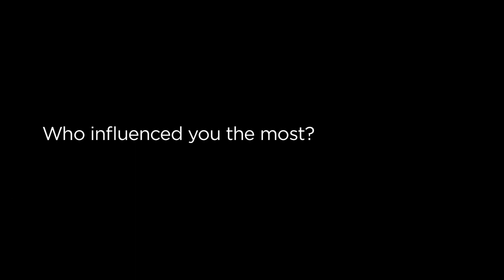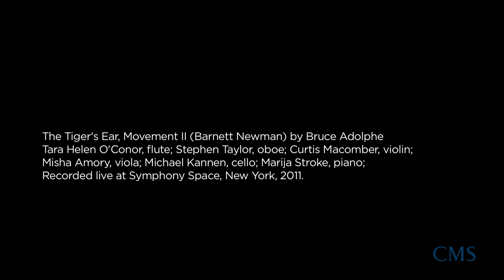Bruce Adolphe Artist Profile Part 1 - July 2012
Bruce Adolphe, Resident Lecturer and Director of Family Programs of the Chamber Music Society, is also an eminent composer. This is Part 1 of our Artist Profile with Adolphe, as he celebrates 20 years with the Chamber Music Society.

Featured Music: The Tiger's Ear, Movement II (Barnett Newman) by Bruce Adolphe
Tara Helen O'Connor, flute; Stephen Taylor, oboe; Curtis Macomber, violin; Misha Amory, viola; Michael Kannen, cello; Marija Stroke, piano
Recorded live at Symphony Space, New York, 2011

The Chamber Music Society of Lincoln Center performs the greatest works of chamber music in New York City's Alice Tully Hall and concert halls across the world. To learn more--